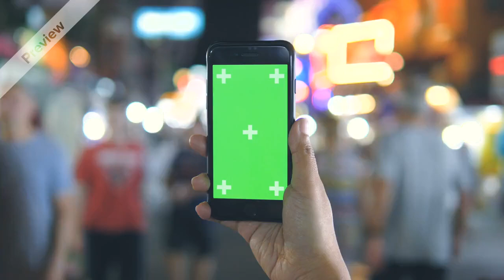Making Movie VFX Green Screen Film Making free video